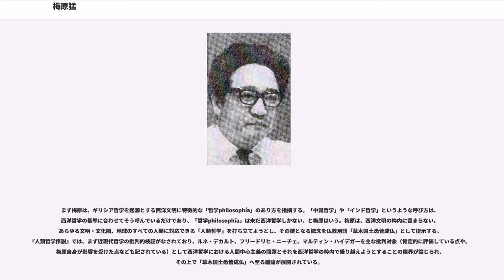梅原猛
梅原 猛（うめはら たけし、1925年3月20日 - ）は、日本の哲学者である。ものつくり大学総長（初代）、京都市立芸術大学名誉教授、国際日本文化研究センター名誉教授。東日本大震災復興構想会議特別顧問（名誉議長）。碧南市哲学たいけん村無我苑名誉村長。また、京都市名誉市民でもある。

京都大学文学部哲学科卒業。立命館大学文学部哲学教授、京都市立芸術大学教授・学長の他、国際日本文化研究センター所長（初代）、社団法人日本ペンクラブ会長（第13代）などを歴任した。

龍谷大学文学部の講師を経て、立命館大学文学部の講師、助教授、教授を歴任した。その後、京都市立芸術大学に転じ、美術学部の教授を経て学長に就任した。その後、「国際日本文化研究センター（仮称）創設準備室」の室長として国際日本文化研究センターの創設に尽力し、設立後は所長に就任した。実存哲学について研究に取り組み、その後、「梅原日本学」と呼ばれる独自の世界を開拓した。また、「スーパー歌舞伎」「スーパー能」を創作するなど、幅広い活動を行っている。これらの業績が評価され、文化功労者に選出され、のちに文化勲章を受章した。京都市立芸術大学名誉教授、国際日本文化研究センター名誉教授、京都市名誉市民の称号を贈られている。

宮城県仙台市で生まれ、愛知県知多郡で育つ。

実父は愛知一中、八高を経て、梅原の出生当時は東北帝大の学生だった梅原半二。実母は、半二が下宿していた仙台の魚問屋の娘・石川千代。ともに学生だった実父母の結婚を梅原家、石川家が認めなかったため、私生児として誕生した。乳児期に実母を亡くし、生後一年九ヶ月で知多半島の名士で、梅原一族の棟梁である伯父夫婦（梅原半兵衛・俊）に引き取られ養子となる。実父の梅原半二（工学博士）は、大学講師を退職後、3軒のバー・キャバレーを経営していたが、豊田喜一郎に誘われ、戦後トヨタ自動車に入社、トヨタ自動車常務や豊田中央研究所所長などを務めた。

私立東海中学には、南知多町（当時は内海町）の実家から2時間半をかけて通学した。1942年、広島高等師範学校に入学するが二ヶ月で退学、翌年第八高等学校文科に入学。理科系の父に似て数学が得意だったため、父や周囲から文科進学に反対されたのを、押し切っての進学だった。

青年期には西田幾多郎・田辺元ら京都学派の哲学に強く惹かれ、大学進学に際しては東京帝国大学倫理学科の和辻哲郎（東大赴任前は京都大哲学科の西田の下で助教授であった）の下で学ぶか、あるいは京都学派の影響が残る京都帝国大学哲学科で学ぶかの選択に迷った。そして結局、1945年、京都帝国大学文学部哲学科に入学。その年田辺は退官しており、西田もすでに1928年に京都帝国大を退職していたが、梅原は京都帝国大哲学科には西田の影響が存在すると考え、京大への進学を選択した。父親は哲学科への進学を歓迎しなかったが、梅原の熱意が強いため許可した。入学直後、徴兵され、9月復学。

大学時代には、実父のところに戻り、父が務めていたトヨタ自動車に近い愛知県岡崎市矢作町や定光寺などにも居住した。

1948年、同大を卒業。

大学院では山内得立、田中美知太郎に師事、マルティン・ハイデッガー哲学に惹かれつつもギリシア哲学を専攻、しかし二度にわたって田中と対立した。最初の論文「闇のパトス」（1951年）は、哲学論文の体裁をとっておらず甚だ不評だったが、のちに著作集第一巻の表題となる。20代後半、強い虚無感に襲われて、賭博にのめりこむような破滅的な日々を送り、1951年、養母・俊の勧めでピアニストの夫人と結婚、同年、長女が生まれた時、ヘラクレイトスについての論文を書いており、「日の満ちる里」という意味でひまりと名づける。ひまりはのちヴァイオリニストとなった。そしてハイデッガーの虚無思想を乗り越えるべく「笑い」の研究に入り、いくつかの論文を発表したが、これは完成しなかった。30代後半から日本の古典美学への関心を強め、「壬生忠岑『和歌体十種』について」（1963年）という論文を書く。

「笑い」の研究を始めたことについて梅原は、フリードリヒ・ニーチェやマルティン・ハイデッガーの実存主義哲学から出発したが、現実の生活に苦しくなると実存を頼ることはできなくなり、実存の論理を超えるために自分の心の暗さを分析して「闇のパトス」を書き、ニヒリズムを超えて人生を肯定するために「笑い」の哲学を...